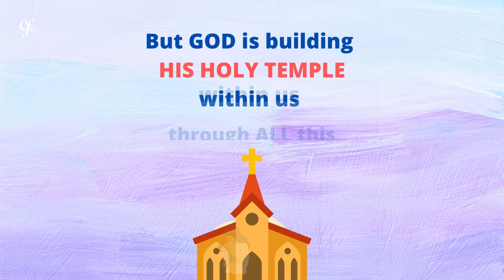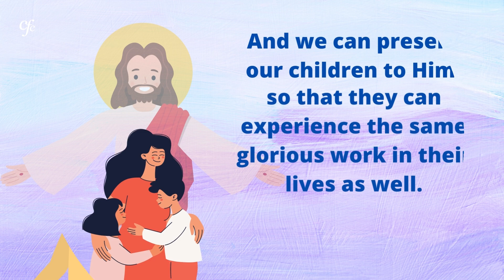Encouragement For Mothers - A Book By Sister Annie Poonen - Promo